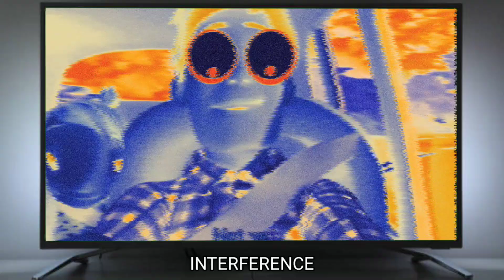Funny Revision of " Are we there yet?" and Sound Edited in 60 seconds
When creating such videos I use free images and free to use green screen videos with other different video parts, edit them for creation new kind of sound and visual variations and effects. It takes about 3 hours to create these videos so that my viewers can feel the difference between the original video and the video I created.